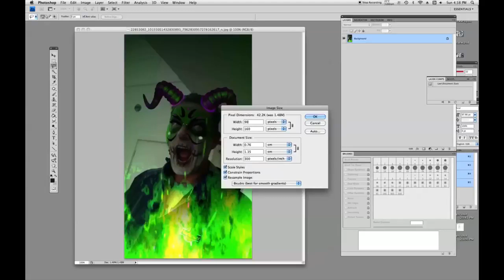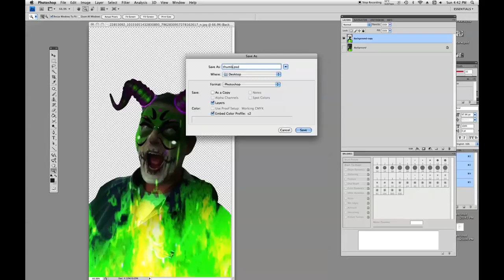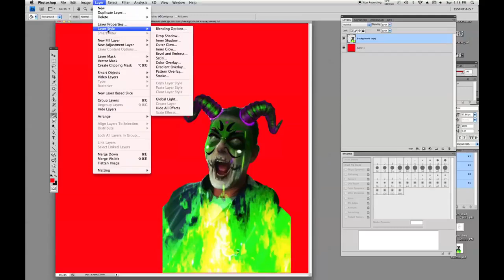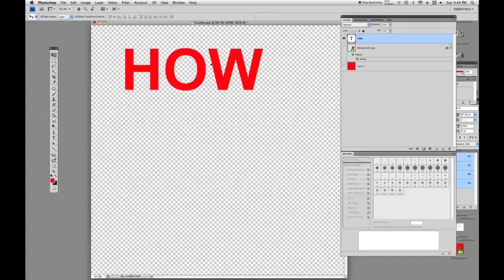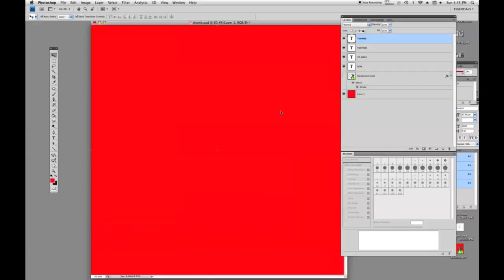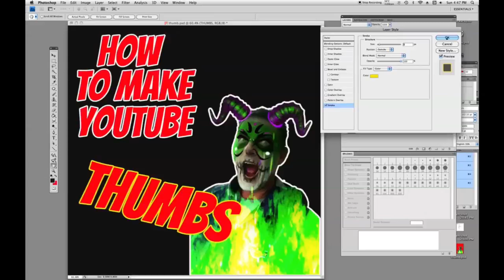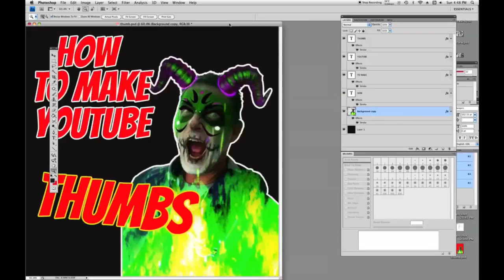How to make a YouTube thumbnail